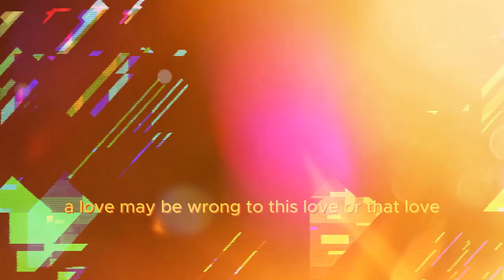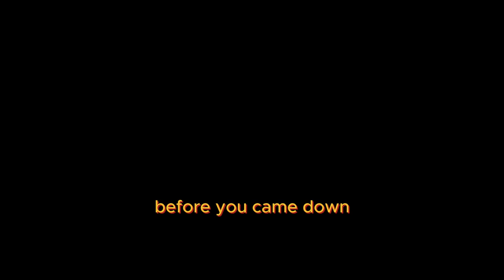Quan and Aqnatius Anniversary 👩‍❤️‍💋‍👨